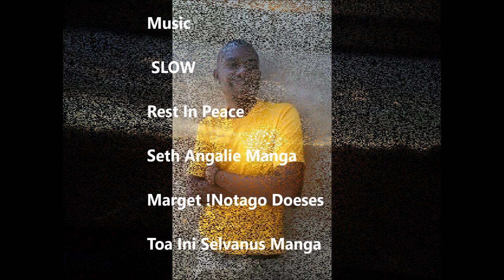SLOW Seth Angalie Manga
Seth Angalie Manga, song for my father who passed on Dec,3, 2017, with my brother Selvanus Toa ini Manga, Sister Marget !Notago Doeses, and 7 other people in a bad car accident on the way home.YOUR ROAD HAS END BUT YOUR LOVE AND SMILE WILL NEVER DIE LET YOUR SOUL REST IN PEACE UNTIL WE MEET ONE DAY.